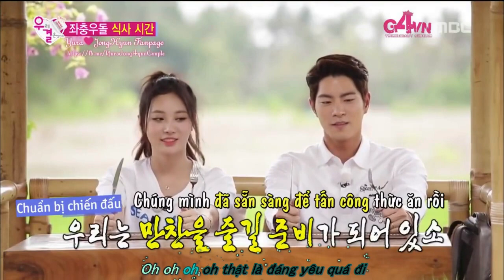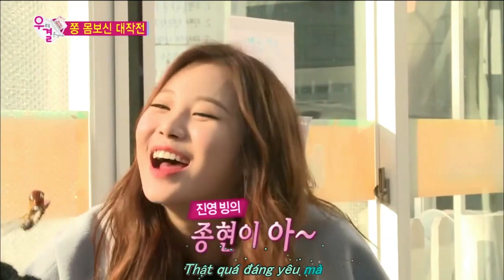So cute - Jjongah couple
Cre:
Song: So cute - Byul ft. Kwon Jung Yeol (10cm)